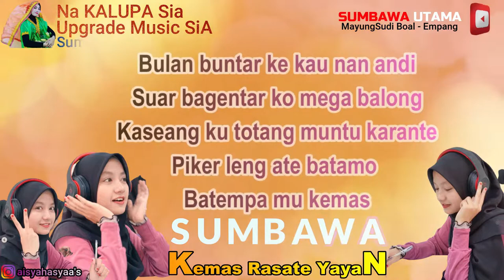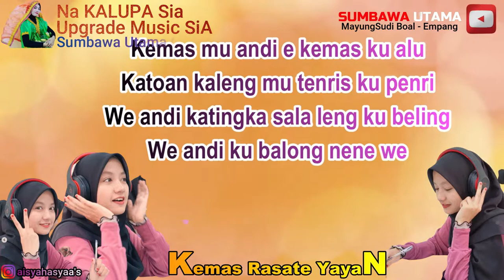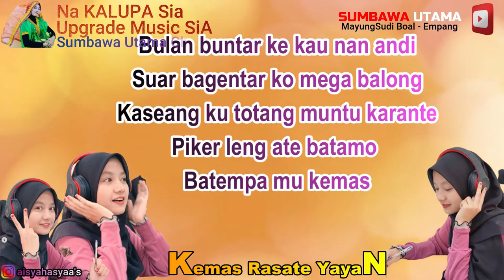Lagu Sumbawa Kemas Rasate Yayan Stereo Sound